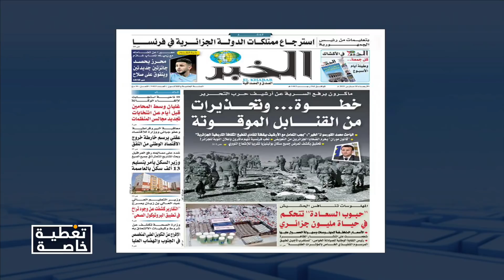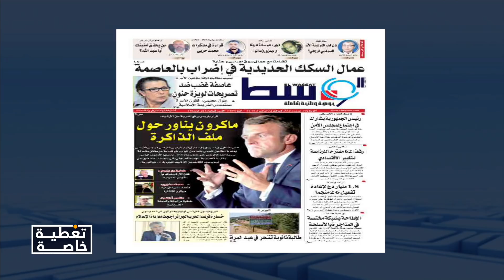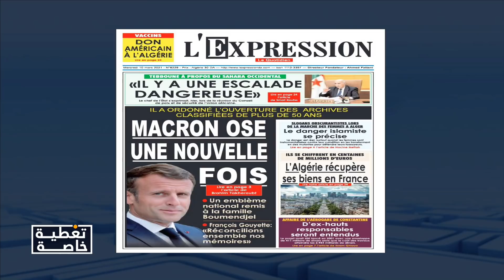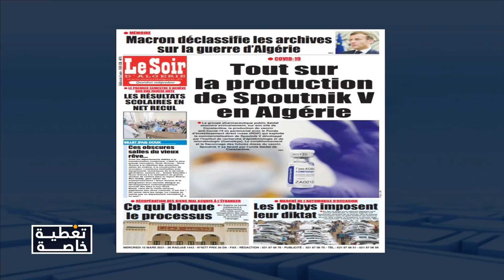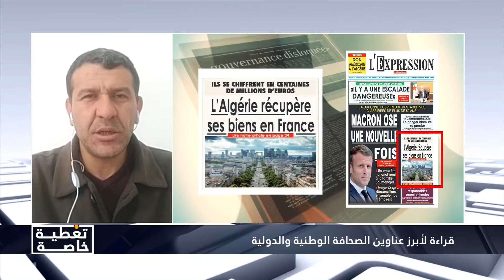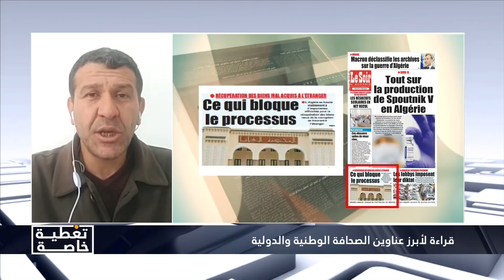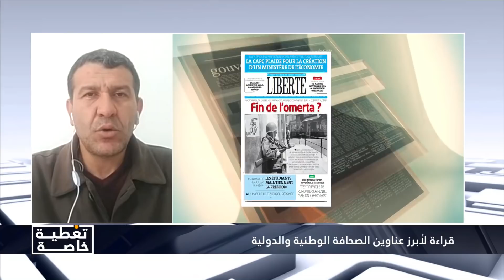قراءة لأبرز عناوين الصحف الجزائرية والدولية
قراءة في لأبرز عناوين الصحف الجزائرية والدولية